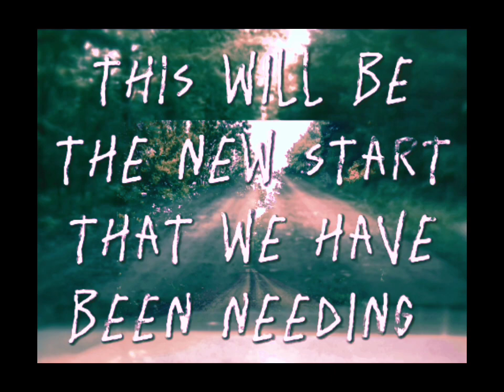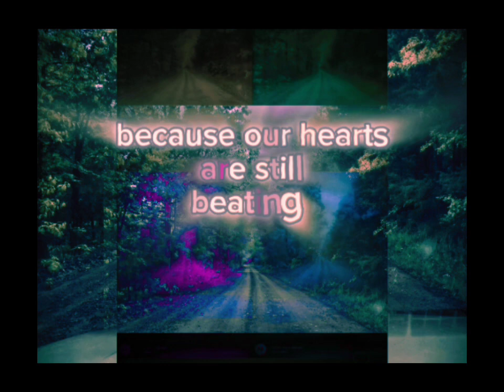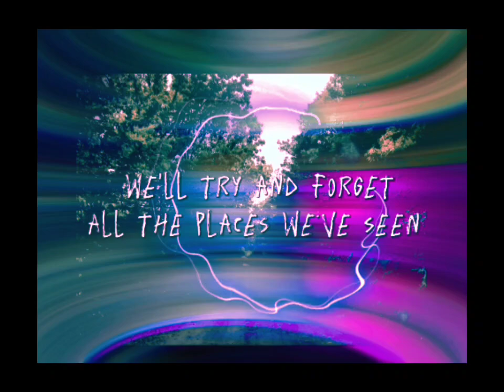We're not dead (with Lyrics)